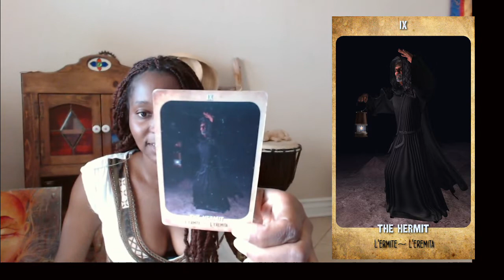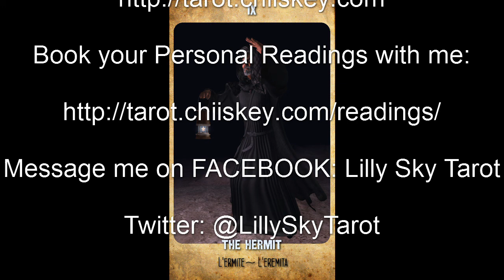Pisces JUNE 2015 Tarot Reading ~ Rethink